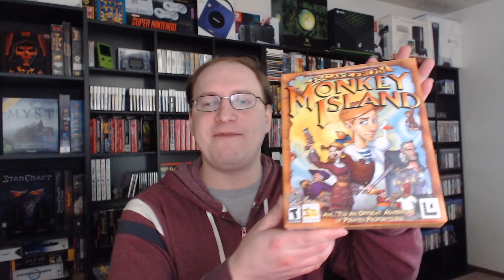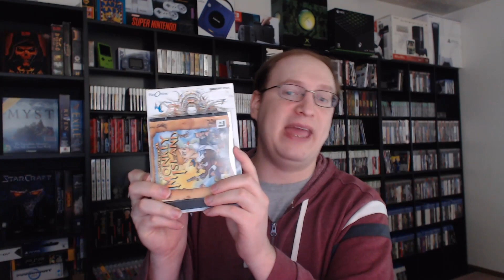March 2022 | Gaming Pickups